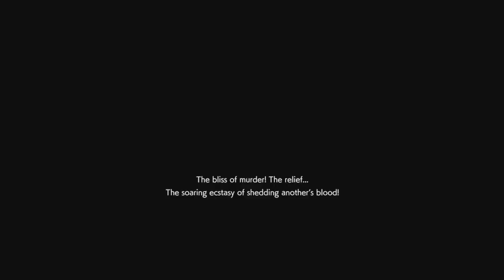High Rank Clap.Nice Spray Cancel Mo!! Resident Evil Resistance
It's pathetic people resort to this crap.